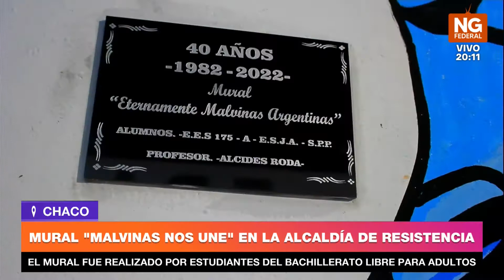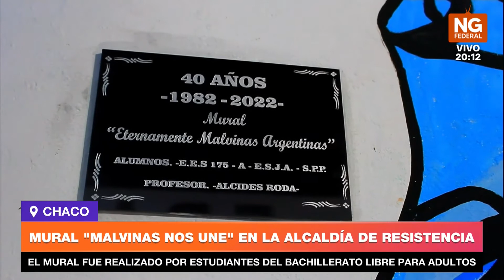NGFEDERAL - MURAL "MALVINAS NO UNE" EN LA ALCALDÍA DE RESISTENCIA - CHACO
EL MURAL FUE REALIZADO POR ESTUDIANTES DEL BACHILLERATO LIBRE PARA ADULTOS
Estudiantes de la EES N° 175 anexo BLA dependiente de la Dirección de Educación en Contextos de Encierro realizaron un mural en memoria de los 40 años de Malvinas. Estuvieron presentes autoridades de la cartera educativa, autoridades del Servicio Penitenciario y excombatientes de Malvinas.
LUDMILA PELLEGRINI SUBSECRETARIA DE EDUCACIÓN //NILDA ECHEVERRÍA - DIRECTORA EES N° 175 // ALCIDES RODA - DOCENTE DE ARTES PLÁSTICAS // EULOGIO CONTRERAS - EX COMBATIENTE DE MALVINAS